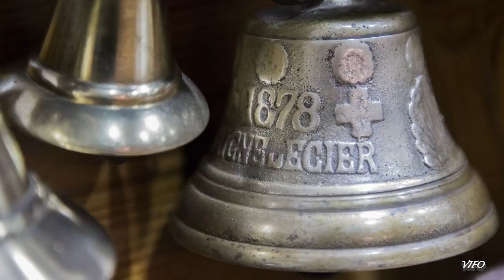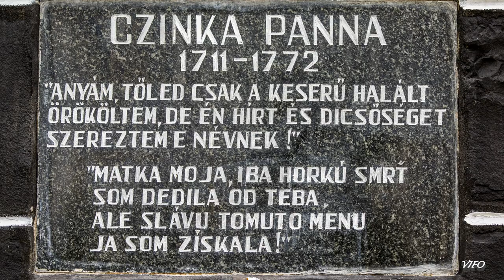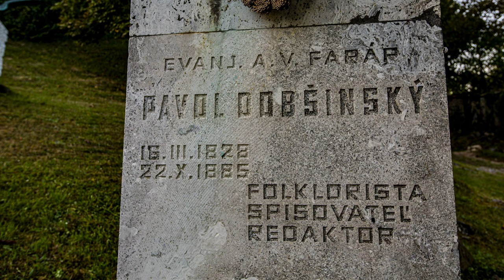Anna Jolšvaiová - Na potulkách po Gemeri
Melódia, text: a spev: Anna Jolšvaiová
Hudobné spracovanie : Timotej Hanes
Video: Speleoklub Muránska Planina,  OZ Banské diela, VIFO